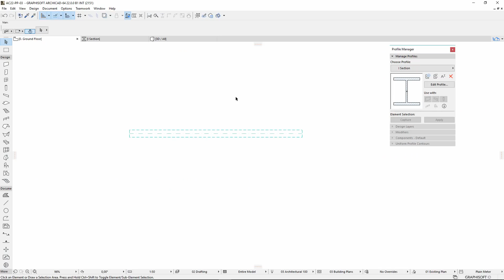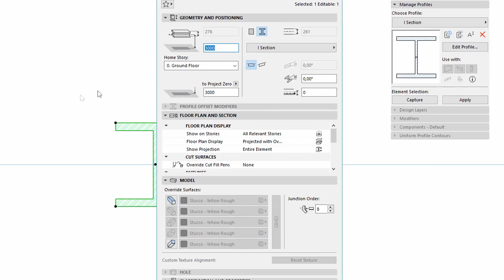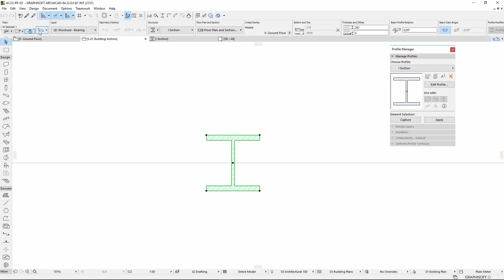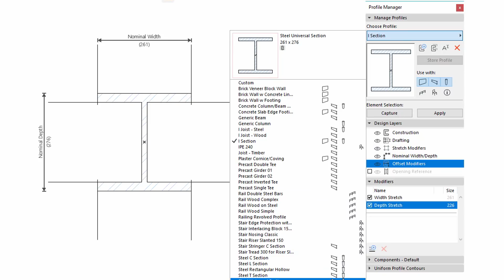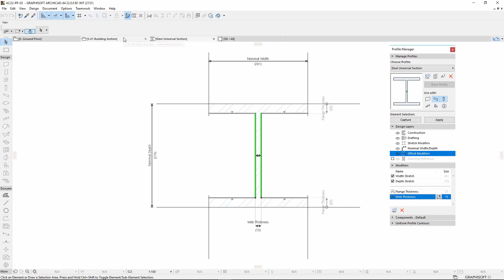ARCHICAD 22 - Enhanced Stretch Modifiers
This video presents the Enhanced “Stretch Modifiers” in ARCHICAD 22.